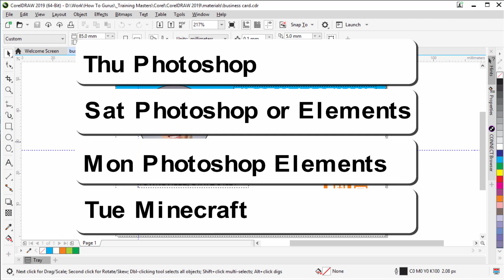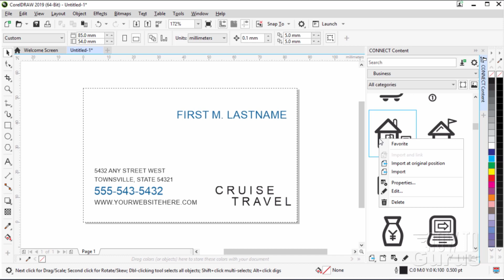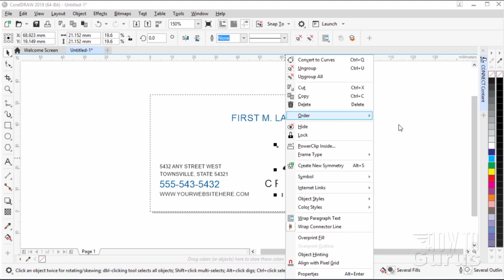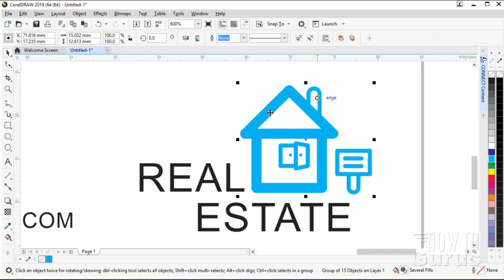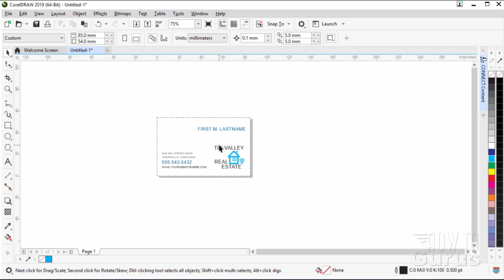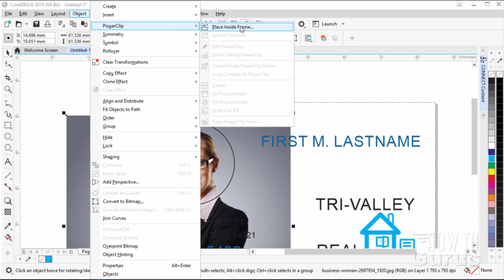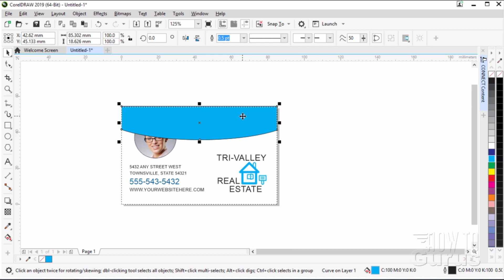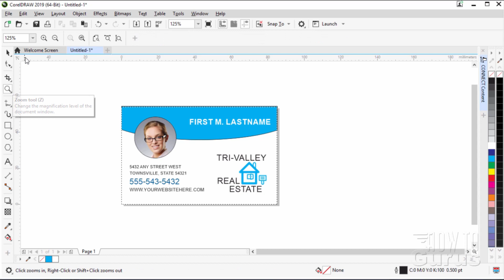How You Can Make a CorelDRAW Business Card Design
CorelDRAW Business Card Design

This sample from my CorelDRAW 2019 Training Course shows you how to make a CorelDRAW Business Card Design from one of the included CorelDRAW Templates as a starting point.